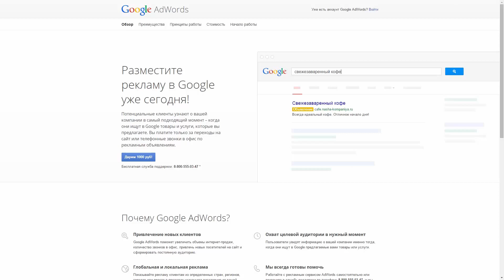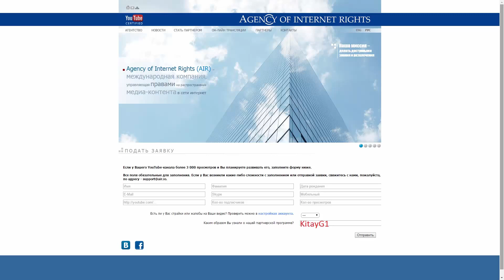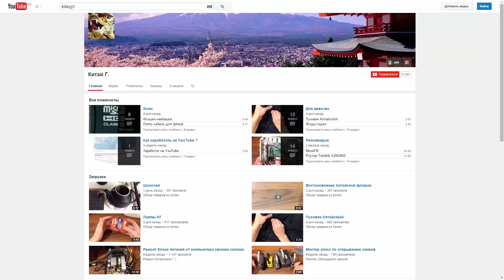Как начать зарабатывать на Youtube ?